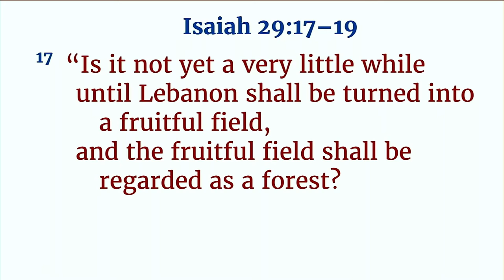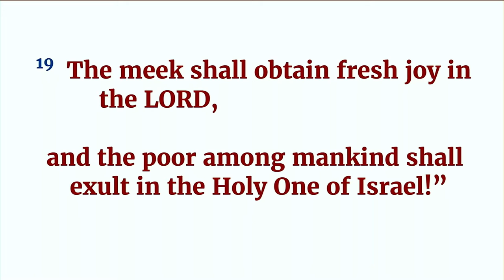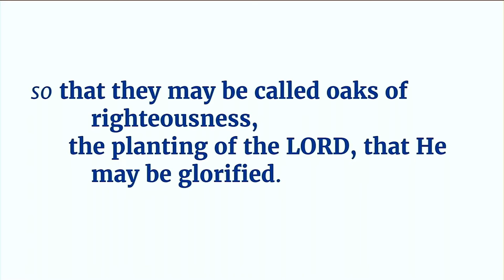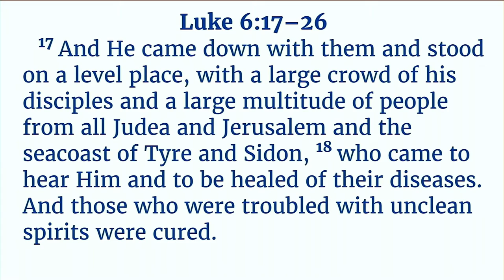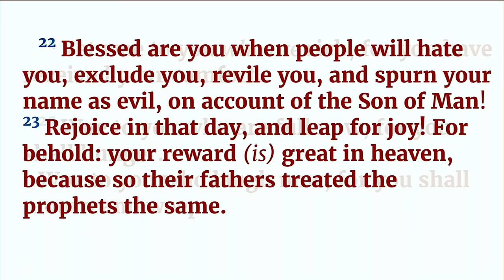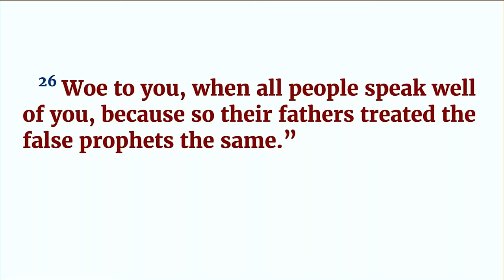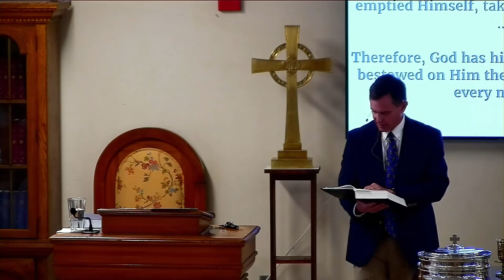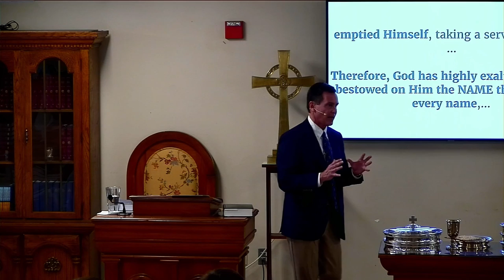Empty Yourself | Luke 6:17-26 | 07.09.2023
Pastor Martin begins preaching on the Sermon on the Plain.